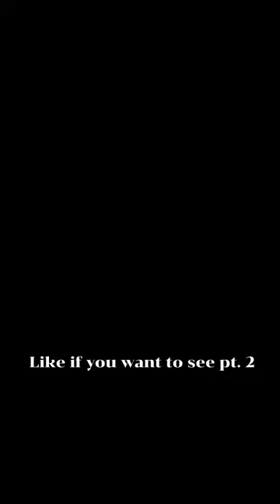Barber studio transformation Pt. 1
How I made my barber studio